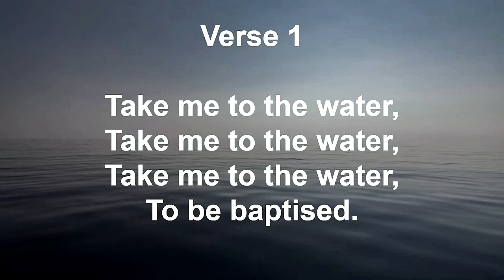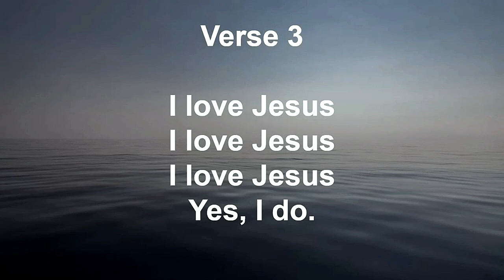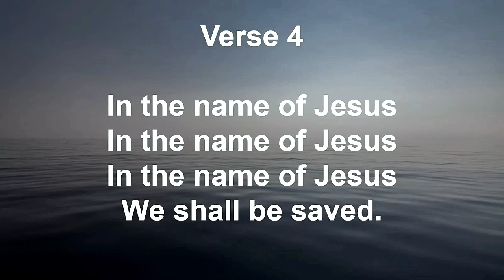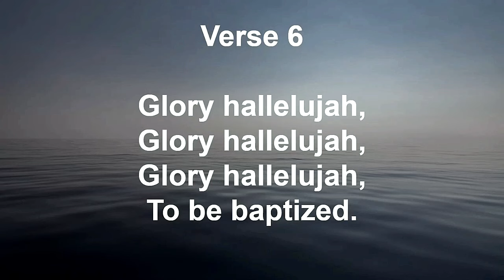Take Me To The Water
This will never grow old. This is what we should pass down to the generations below. We still sing this at baptism because it reminds us of the commitment we've made to God in the presence of others.